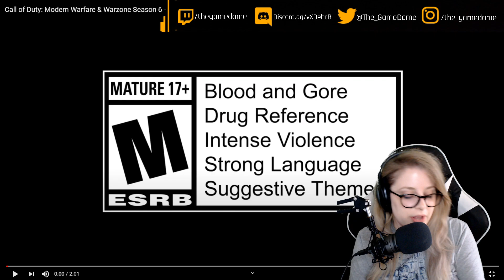My reaction to the Call of Duty Modern Wafare and Warzone Season 6 Trailer | GAMEDAME REACTS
Call of Duty: Modern Warfare is a first-person shooter video game developed by Infinity Ward and published by Activision.

I stream on twitch Monday - Thursday at 7pm EST